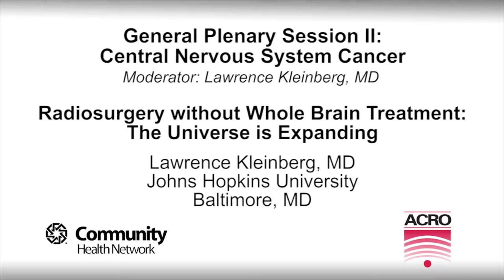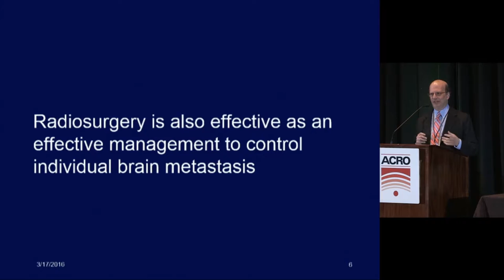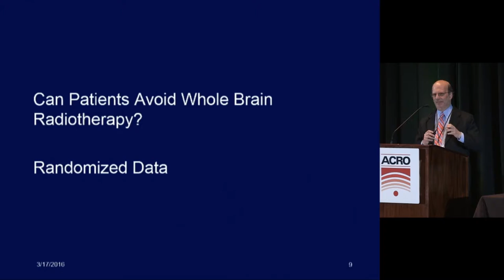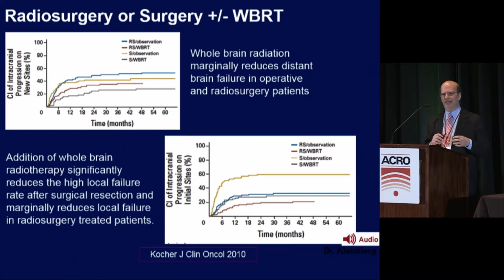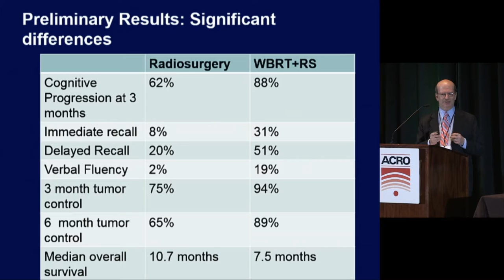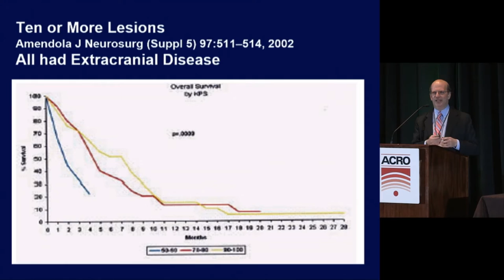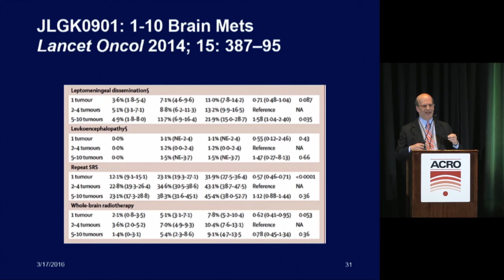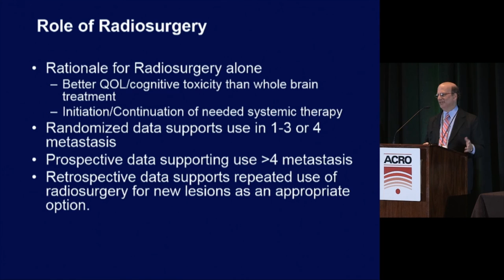ACRO 2016: Radiosurgery without Whole Brain Treatment: The Universe is Expanding